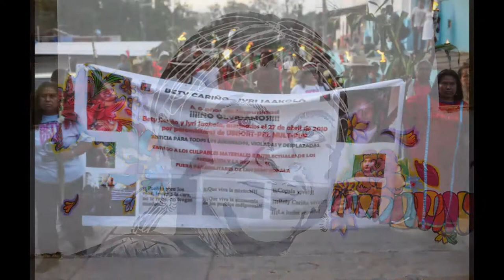Espacio Social: Incidencia ciudadana para defender el territorio (PROMO)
PROMOCIONAL DE 2 MINUTOS DEL ESPACIO SOCIAL DE MEDIA HORA QUE TIENE COMO VASO COMUNICANTE LA PARTICIPACIÓN CIUDADANA, UNA HERRAMIENTA PARA IMPULSAR ACCIONES DE TRANSFORMACIÓN EN ENTORNOS CERCANOS PERO TAMBIÉN PROPONER AGENDAS A UNA MAYOR ESCALA, YA SEAN ESTATALES E INCLUSO NACIONALES.